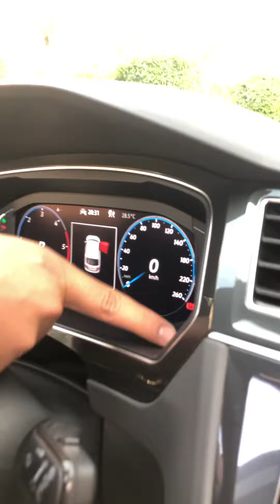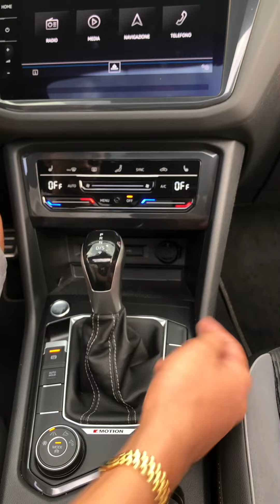New tiguan R_line 200 ch 2022 🇲🇦🇩🇪🇮🇹🚦🔥😍📲0658664258🇲🇦🔥⛔️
New tiguan R_line 200 ch 2022 🇲🇦🇩🇪🇮🇹🚦🔥😍